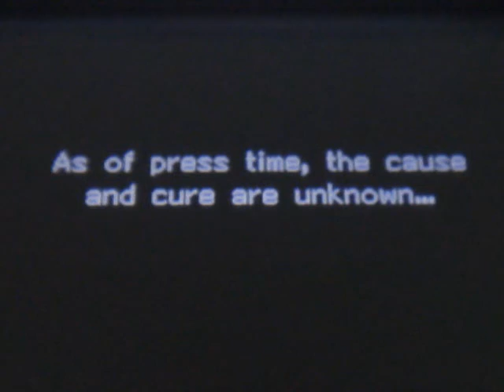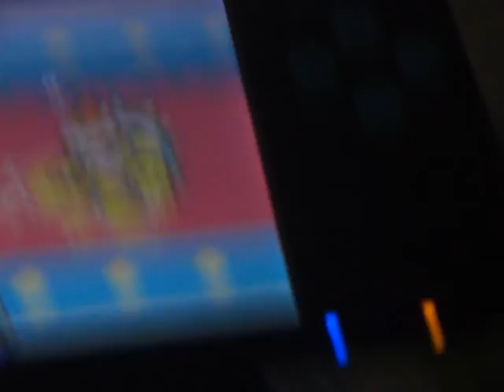Mario & Luigi: Bowser's Inside Story DS (2009) Walkthrough #1: Pilot (BAD GRAMMAR WARNING!)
Here it is! The very first gameplay on my channel of Mario & Luigi: Bowser's Inside Story!

In this episode, we visit Toad Town, but suddenly, the blorbs strike in. Princess Peach holds a meeting about what happened, and why the blorbs are taking over the Mushroom Kingdom. Bowser finds a lucky shroom, and then he ruins the meeting by inhaling everyone in the room. Next episode, we find our way out of the Trash Pit and wake Bowser up in Capi Cave!